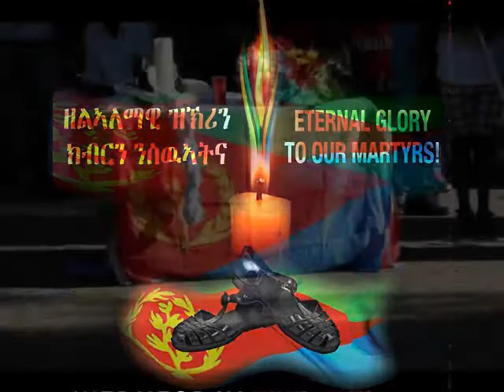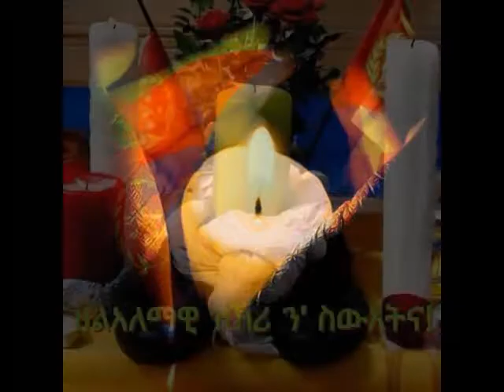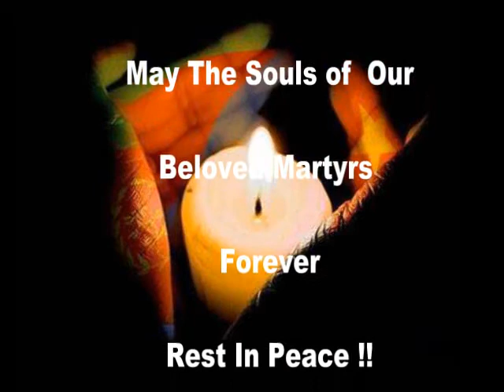ERITREAN MARTYRS DAY ROME 23/06/2013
File video condiviso di amanuelghebre.